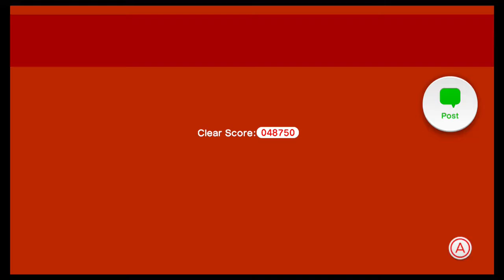Part 20 - I Bubbled and Then I Died | Super Mario 3D World | Wolfepack Gaming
You ever wanted to hear my attempt at ASMR?